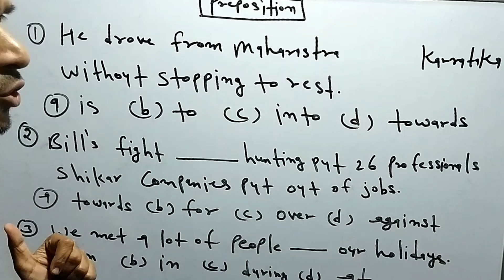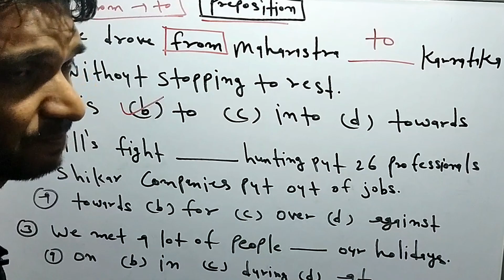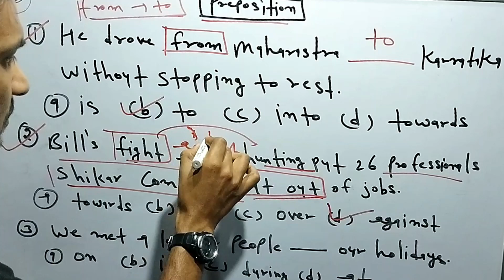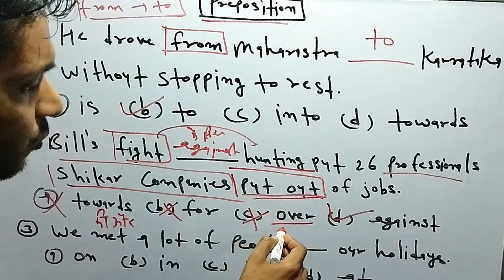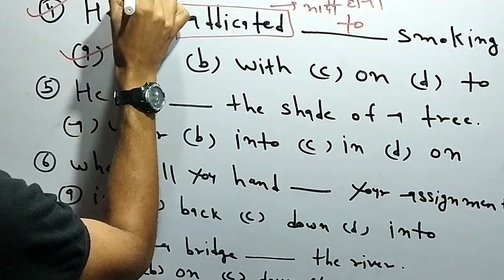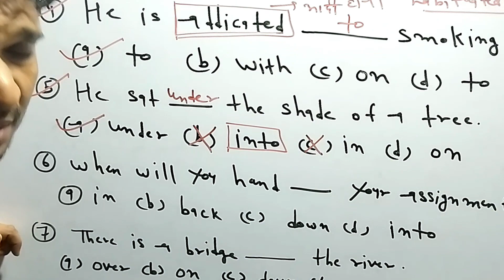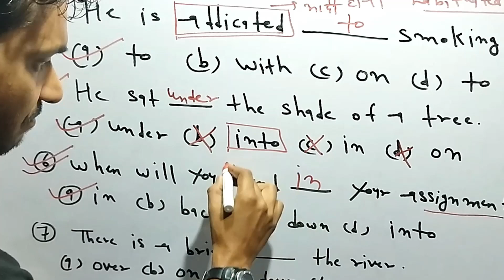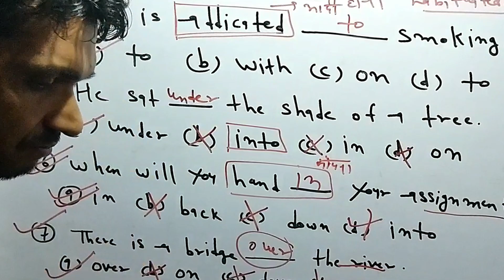Fill in the blanks with correct form of Preposition | Choose the correct form of Preposition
Your Quarries :-
fill in the blanks with correct form of preposition
choose the correct form of preposition
preposition
preposition for all competition exams
preposition fill in the blanks
preposition in the english grammar
preposition by rani mam
preposition by tarun grover
preposition by dear sir
preposition by neetu mam
preposition by jaydeep singh
preposition by gopal verma
preposition english
preposition practice set
preposition of direction
preposition of movement
preposition of plance
preposition with, at, in, for, on
preposition basic to advance
preposition kya h
preposition competition exam ke lye
preposition for ssc cgl
preposition for ssc chsl
preposition for ssc cpo
preposition for ssc mts
preposition for bank exams
preposition for nda exams
preposition for cds exams
preposition related questions
preposition kind
use of preposition between
preposition objective questions practice set
preposition exercise in English grammar
preposition
preposition for fill in the blanks
All Prepositions At In On Into Among Across Between
all preposition at in into among across between
preposition in english grammar
english grammar
english grammar preposition for ssc bank exams
preposition
 english
grammar
 english grammar
prepositions
english speaking
spoken english
 until
since
 preposition in english gramma
preposition in english
 preposition with examples
Preposition
preposition full concept in 3 Hours
preposition for english classes
Correct Use of Preposition
preposition
english preposition
english classes
preposition for exams
english preposition
english classes
English preposition
sac foundation batch
Preposition
Correct Use of Preposition | Use of Beside and Besides | English for Competitive Exams | SSC BANK
Use of Prepositions SINCE, FOR for Time, Reason  English For SSC CGL CHSL CPO MTS BANK CDS NDA
preposition
english preposition
english classes
preposition for exams
english preposition
english classes
English preposition
sac foundation batch